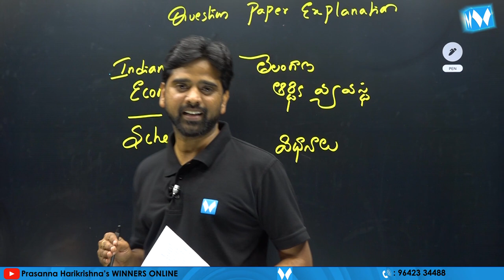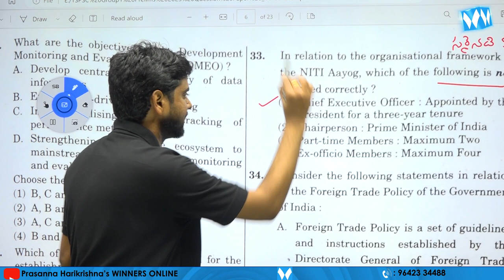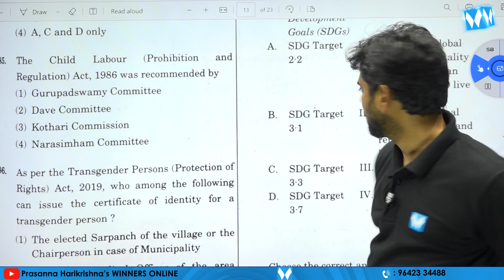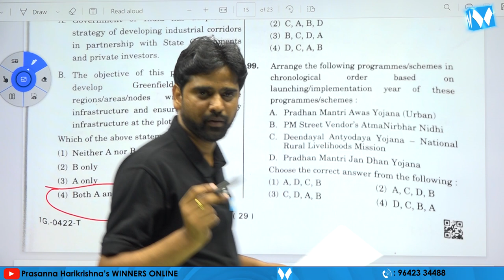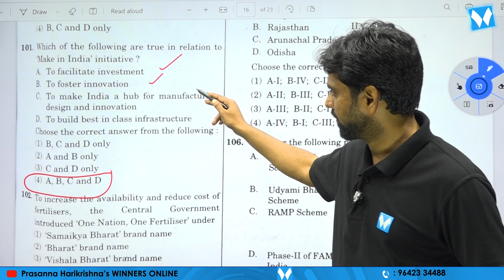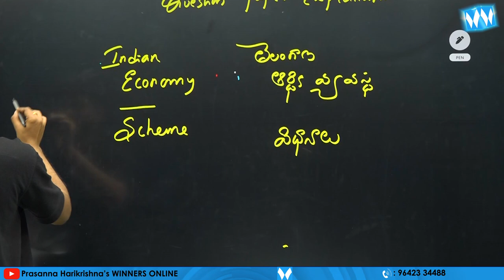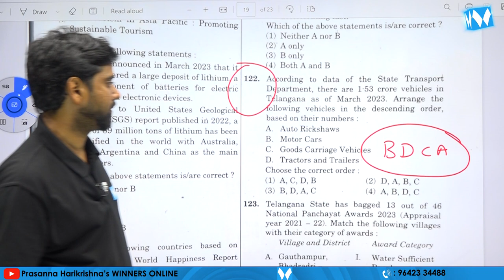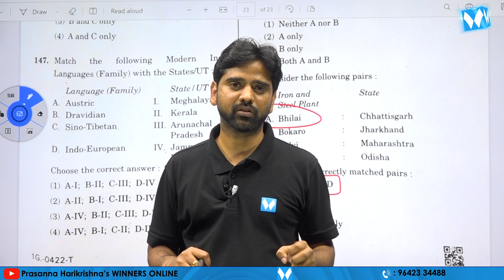TSPSC Gr-I (PRELIMS) "ECONOMY" KEY EXPLANATION | VENKATESH PARUMANCHALA | WINNERS ONLINE